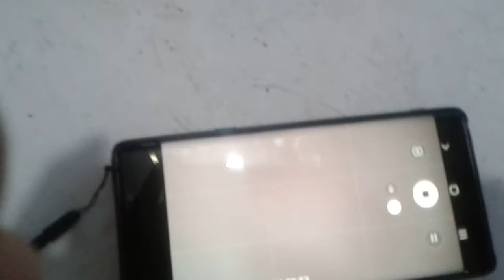eating cheese while waiting for the sun rise